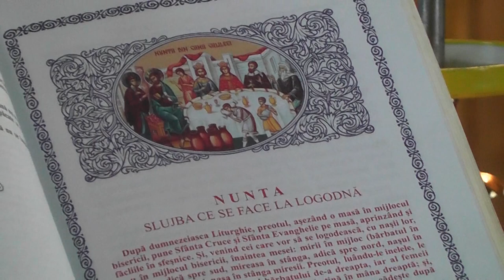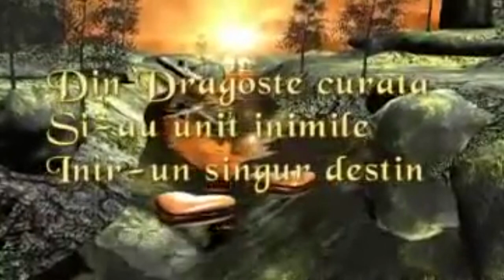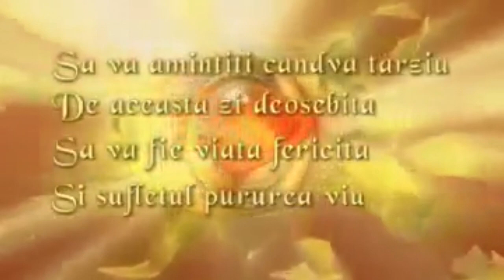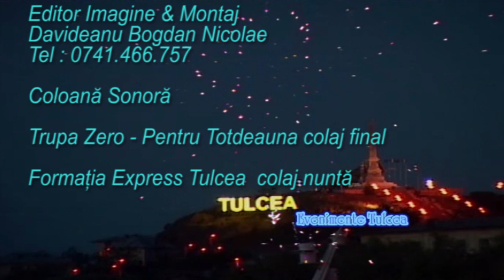Nuntă Lavinia & George 14 octombrie 2023 Trailer Formația Express Tulcea